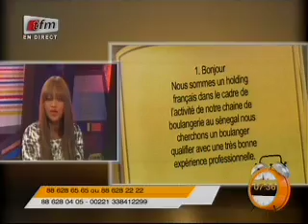Yeewu Leen - 02 Septembre 2014 - Jok Job avec Kya